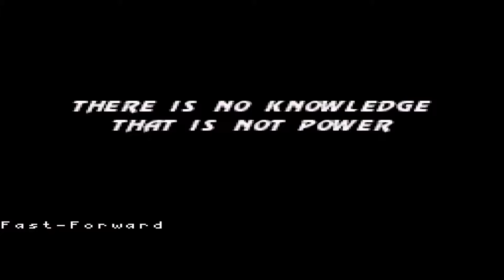Ultimate Mortal Kombat 3 Mortal Tournament Episode 53 (5TH SEASON PREMIERE)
In the first episode of Season 5, mortal madness is anticipated for hot battle fever action. Find out which one will earn the A Grade this week!